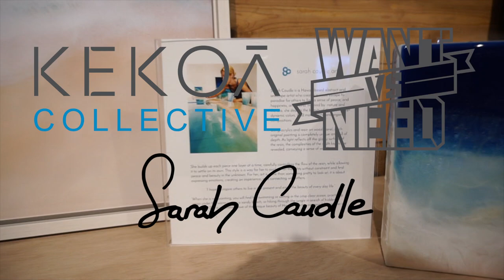Want vs Need x Kekoa Collective - Connecting the Lines II. VLOG #5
CONNECTING THE LINES part 2 - Honolulu, Hawaii at Kekoa Collective Store.

Al Lagura founder/owner of Want vs Need returns to Hawaii for the second Connecting the Lines Tour. We both partnered up with Hawaii-based artist Sarah Caudle to release a limited stock collaboration no-gi kit release. With a special appearance from Inu Island Ales, the open mat was about connecting people, good vibes, and sparking future projects.

Our goal with this Youtube channel is to provide a vehicle to connect with the Kekoa Collective family, team members, and business partners as we start from humble beginnings and grow into a global business.

OUR MISSION - To be the model for lifestyle apparel brands helping to build a mindful community throughout the globe through our passion for surfing, traveling, yoga and jiu-jitsu.

OUR PHILOSOPHY -   We believe business can and should be a force for good. We believe it could be the agent of positive and profound change. We believe in business for both profit and for the betterment of the community.

We think and act long term, and we take accountability for our actions.  We value our business partners and vendors.  We aim to minimize our environmental footprint.  Our employees will be inspired in their work.  Our hope is that by doing this, we will influence other businesses to do the same.

Kekoa Collective:
Andrea Di Nino (social media): @andrea_dinino
Dewey Doan (co-founder): @dongerdoan
Gabbi Doan (design): @gabbidoan
Joe Highfill (co-owner / creative director): @joehighfill
Jeff Huang (co-owner): @ajmataz
Maite Huang Goico (event production): @mieicole
Aubrey Koenig (co-founder): @aubreykoenig
Valentina Trejos (yoga lead): @valentinatrejosyoga

Jeff Huang (videography): @ajmataz

Music Philip E. Morris